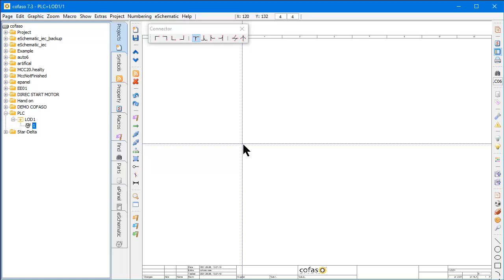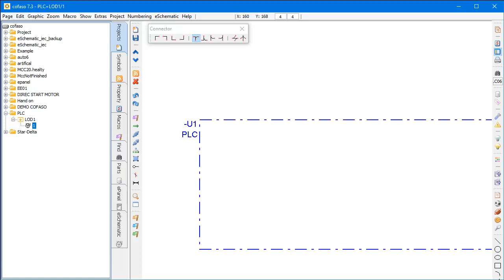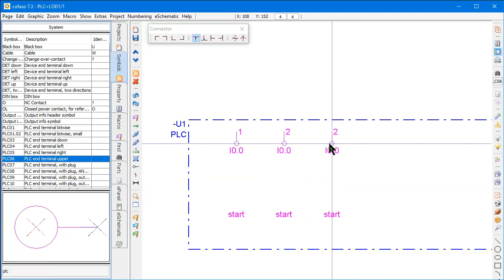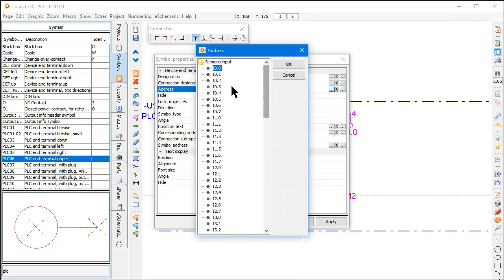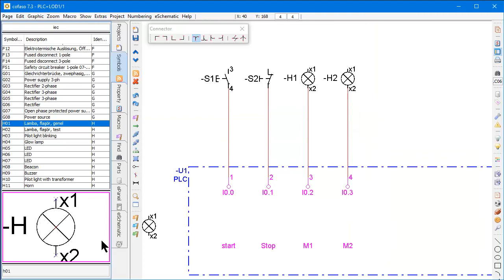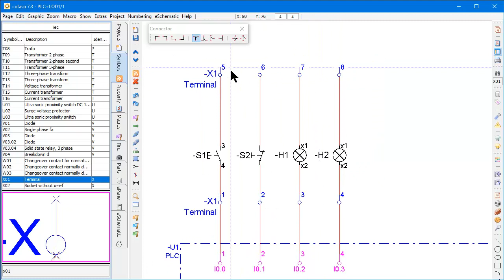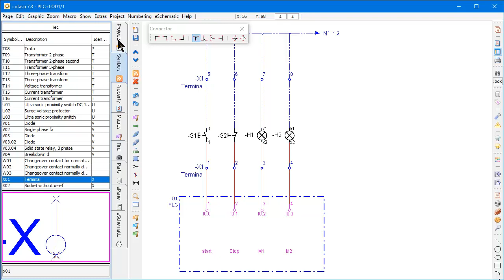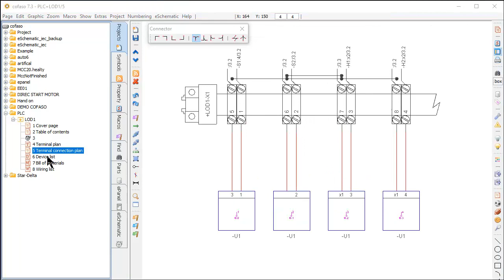วิธีเรียกใช้งาน PLC ในโปรแกรม cofaso7.3